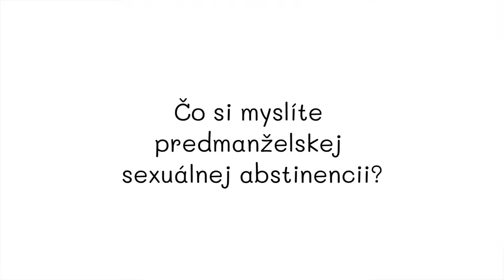Čo si myslíte o predmanželskej sexuálnej abstinencii? Odpovedá Vladimír Hambálek